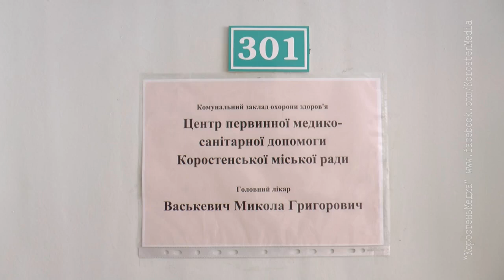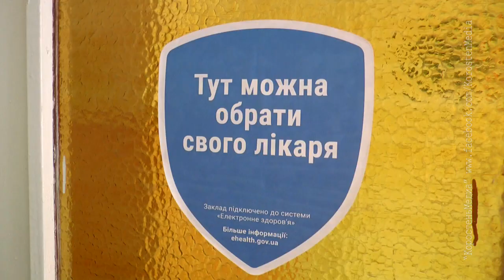КоростеньТВ_17-08-18_Выбираем семейных докторов